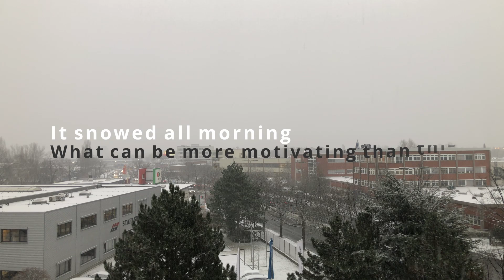❄️🔥 Study with me| The first snow with fireplace sounds| With timer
𝓗𝓮𝓵𝓵𝓸 𝓪𝓷𝓭 𝔀𝓮𝓵𝓬𝓸𝓶𝓮 𝓽𝓸 𝓽𝓱𝓮 𝓯𝓪𝓶𝓲𝓵𝔂!

On the long journey of studying, growing, achieving our goals and dreams, we share our highs and lows, support and motivate each other, and try to make each others day better.

𝐒𝐡𝐨𝐫𝐭 𝐢𝐧𝐟𝐨 𝐚𝐛𝐨𝐮𝐭 𝐦𝐞!
My name is Ana. I am a master's student 👩🏻‍🎓 studying International relations at the Free University, Humboldt University, and Potsdam University in Berlin/Potsdam🏫. Initially, I wanted to make a channel for 📚 STUDY WITH ME videos, however, as an international student, I gained quite of experiences which I would love to share with everyone who wants to study in Germany, so if you have any questions, leave a comment below the videos. On the other hand, this is a whole new chapter in my life, which I want to document 📷 and share with you guys.

✍️ 𝐖𝐡𝐚𝐭 𝐈 𝐚𝐦 𝐥𝐞𝐚𝐫𝐧𝐢𝐧𝐠 𝐝𝐮𝐫𝐢𝐧𝐠 𝐯𝐢𝐝𝐞𝐨𝐬:
As I mention, I am studying International Relations, therefore
- mostly I am reading materials for the courses
- studying Chinese
- studying Russian

𝑯𝒐𝒘𝒆𝒗𝒆𝒓, 𝒕𝒉𝒊𝒔 𝒄𝒉𝒂𝒏𝒏𝒆𝒍 𝒊𝒔 𝒏𝒐𝒕 𝒂𝒃𝒐𝒖𝒕 𝒎𝒆 𝒃𝒖𝒕 𝒖𝒔, 𝒔𝒐 𝒑𝒍𝒆𝒂𝒔𝒆 𝒋𝒐𝒊𝒏 𝒖𝒔 𝒐𝒏 𝒅𝒊𝒔𝒄𝒐𝒓𝒅 𝒂𝒏𝒅 𝒔𝒉𝒂𝒓𝒆 𝒚𝒐𝒖𝒓 𝒔𝒕𝒐𝒓𝒚 𝒘𝒊𝒕𝒉 𝒖𝒔!

 🤖 Write down command !𝐬𝐭𝐮𝐝𝐲 in chat to find out how long you have been studying with me.